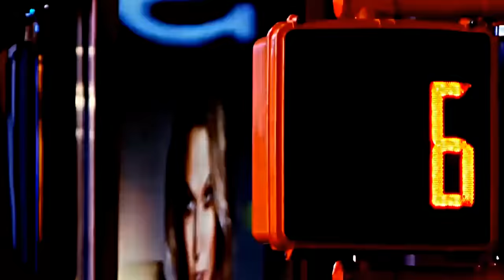When Stan Wawrinka Goes GOD MODE...